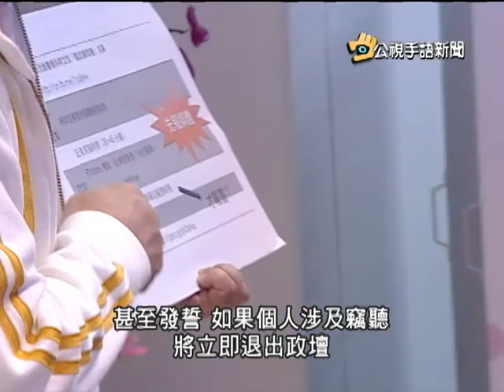20141106 公視手語新聞 柯辦竊聽疑雲 連批是選舉詐術